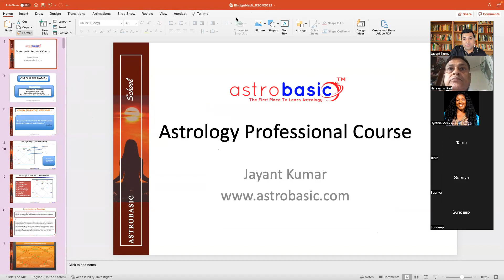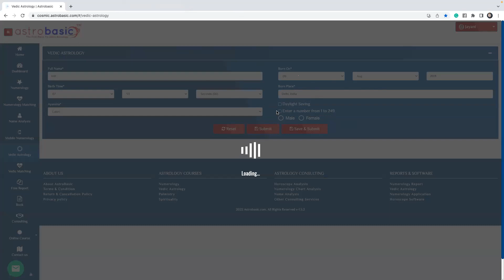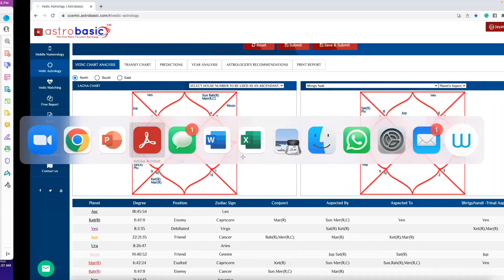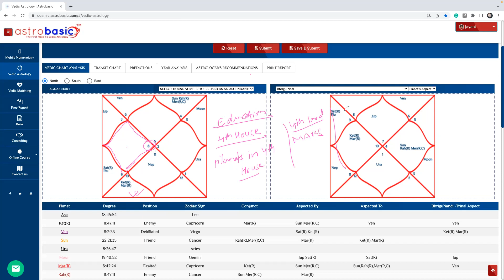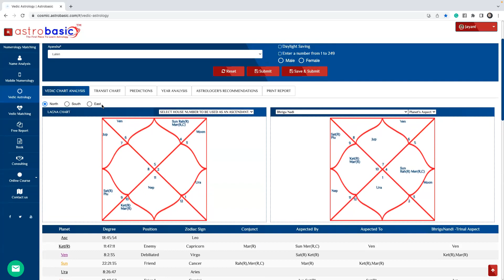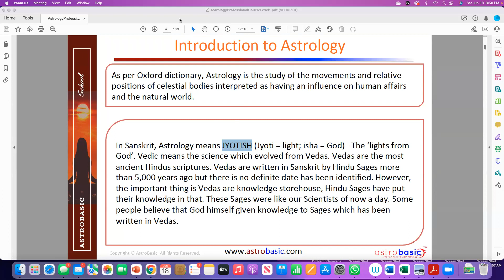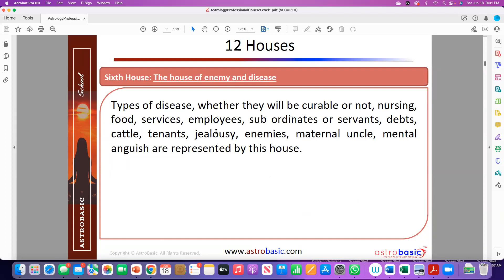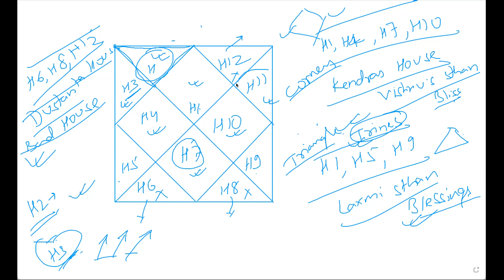Astrology Professional Course | Level 1 | English | Session 1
Session 1
Introduction to house

Astrology Professional Course -  Level 1
THE COURSE IS A 8-SESSION PROGRAM WHERE A STUDENT WILL LEARN FROM BASIC to MID LEVEL CONCEPT OF ASTROLOGY INCLUDING BHRIGU NADI CONCEPT.
2-month support and video recording will be provided, and study material will be given.